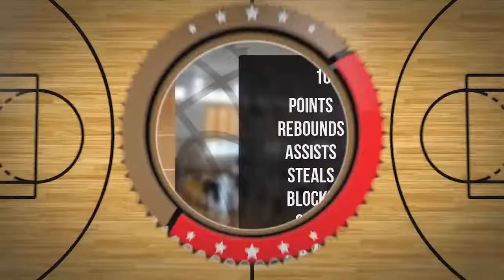Tymon Badura Player Mixtape DC73 Junior Wyszków 2022